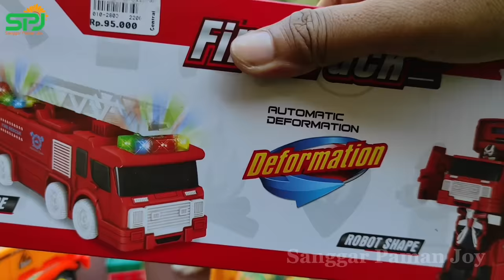Kereta Api Hantu Laba-laba, Choo Choo Charles, Dinosaurus T Rex, Brontosaurus, Truk Pemadam 1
Yuk ikutin terus keseruan  Paman Joy.
Disini tempat atau stasiunnya miniatur kereta api hantu, Jurassic World dan kereta api robot pahlawan atau kereta api robot polisi dan kamen rider.

Terimakasih.